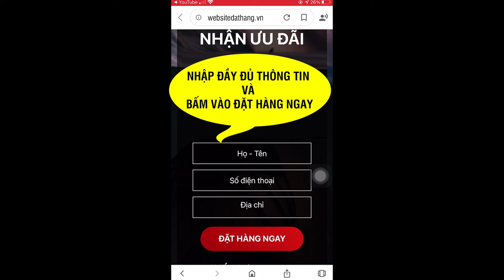Trường Xuân Vương Giá bao Nhiêu? Trường Xuân Vương Đặt mua ở đâu?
Trường Xuân Vương có tốt không? Giá bao nhiêu? Trường Xuân Vương Đặt mua ở đâu?
Có thể cho rằng Trường Xuân Vương chính là nơi hội tụ những gì tinh hoa nhất và tốt nhất cho sức khỏe các cánh mày râu của giới đông y nói riêng và cả nền y học nói chung. Vì chứa đựng trong mình rất nhiều những nguyên vật liệu quý và bổ ích nên Trường Xuân Vương có những công dụng vô cùng hoàn hảo như:

- Giải pháp để gia tăng sức khỏe thể lực, gân cốt dẻo dai.
- Cải thiện hoàn toàn những tình trạng như xuất tinh sớm, mộng tinh, có thể kéo dài thời gian quan hệ đến mức tối đa giúp cho bạn và đối phương sẽ đạt đến những thăng hoa tột đỉnh.
- Kích thích được nhu cầu của nam giới, gia tăng sự ham muốn đối với những bạn mắc chứng lãnh cảm.
- Hỗ trợ, hồi phục các triệu chứng liệt dương, yếu tinh giúp cho các anh em xông pha như mãnh hổ trên ngay chiếc giường của mình.
- Cải thiện tốt các chức năng của gan, thận, phòng ngừa được một số bệnh về thận. Lấy đà từ đó để gián tiếp cải thiện khả năng sinh lý cơ thể.
- Cải tạo lượng tinh trùng trong túi tinh, giúp chúng chất lượng hơn và làm tăng số lượng tinh trùng trong tinh dịch của nam giới.
- Có khả năng làm suy giảm quá trình mãn dục nam.

Vì các thành phần và công dụng của Trường Xuân Vương đều hướng đến việc nâng cao sức khỏe và sinh lý cho người trưởng thành nên sản phẩm Trường Xuân Vương này không dành cho những bạn nam dưới 18 tuổi. Ngoài ra Trường Xuân Vương cũng không phải là lựa chọn đúng đắn đối với những người có tiền sử mắc các bệnh như: tai biến mạch máu não, tim mạch,

1 hộp Trường Xuân Vương có 30 viên nang đủ sử dụng cho thời gian khá lâu khoảng 15 ngày.

Những thành phần của thuốc Trường Xuân Vương đều đã được nghiên cứu và chọn lọc kỹ càng để tránh gây ảnh hưởng xấu cũng như tác dụng phụ đến người tiêu dùng nên các bạn có thể yên tâm hoàn toàn khi sử dụng sản phẩm Trường Xuân Vương này nhé.

Trường Xuân Vương được đặt mua theo hình thức trực tuyến tại website bán hàng chính thức. Khi chọn mua tại đây các bạn có thể chắc chắn một điều rằng sản phẩm Trường Xuân Vương mà bạn đang sở hữu chính là hàng thật 100%. Giá của Trường Xuân Vương chỉ khoảng 790.000 đồng cho một sản phẩm, quá là phù hợp với những công dụng mà chúng đem lại.
ĐẶT MUA NGAY
Giá 790.000VNĐ/HỘP/ Miễn phí vận chuyển

trường xuân vương cách dùng,trường xuân vương công dụng,